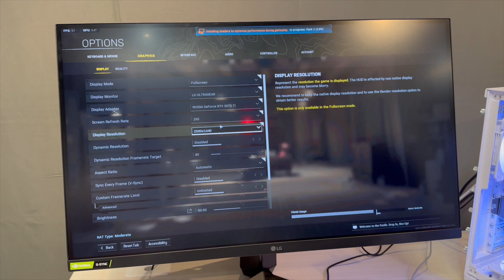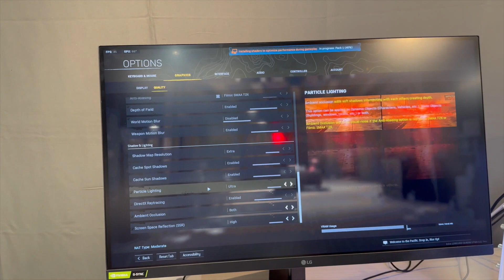Haciendo unboxing de la RTX 4090 😳😱😍 y NUEVO MONITOR LG 27 NANO IPS -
Que pc le gustaria que arme con esta rtx 4090?
RTX 4090 de PNY
Monitor LG modelo 27GL850
Y paso las estadisticas de pc con el testeo:
6 core AMD ryzen 5 7600X
GPU Liquid cooling 240mm Lian-Li
Nvidia FE RTX 3070ti 8GB
Asrock x670eSteel Legend
32 Gb ddr 5 5200 ARGB
850W
Nvme gen 4 Samsung 980 pro 1TB